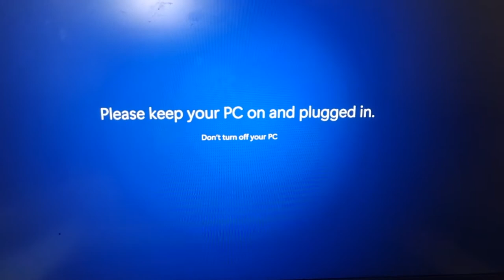Daily Vlog - Shooting day at my Studio